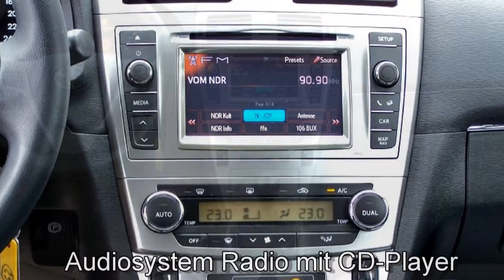Toyota Avensis 1.8 Life Combi 075923 Klimaautomatik "TOYOTA AVENSIS LIFE"